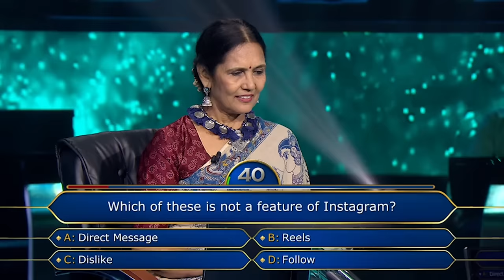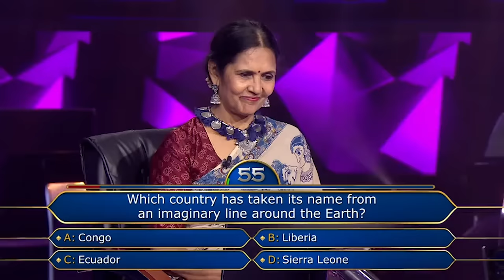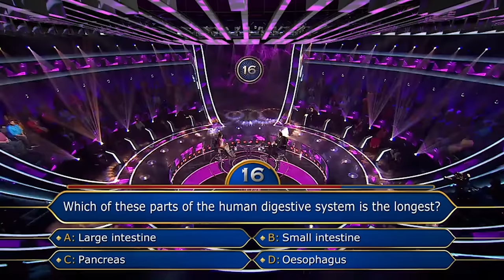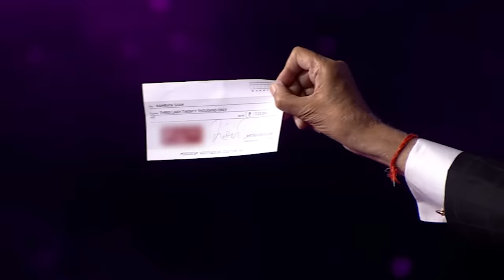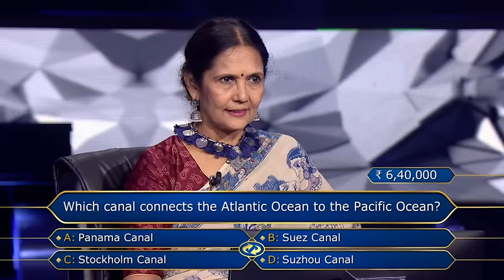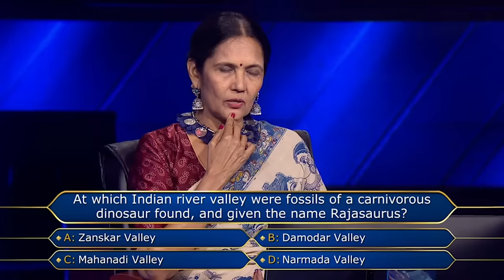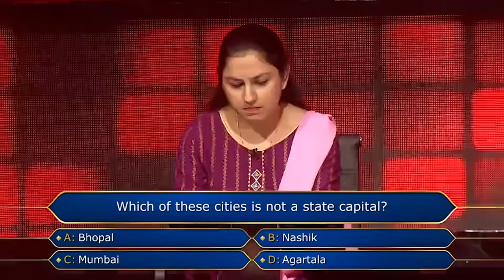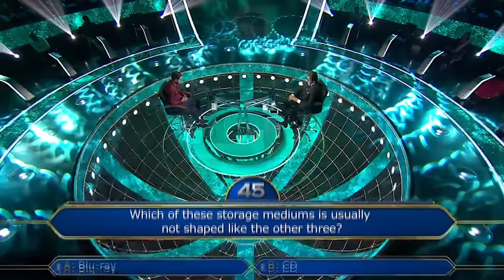KBC S13 | Full Episode | "Kathak Rap" सुनकर AB का दिल हुआ बेहद खुश